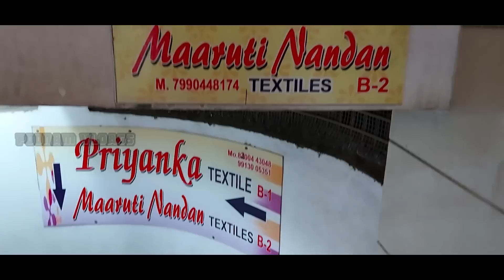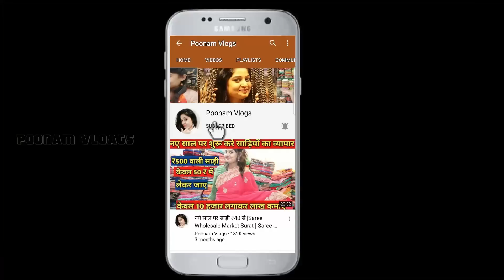100 साड़ी ख़रीदे मात्र 10 हज़ार में ! Saree Wholesale Market ! Priyanka Textile ! Saree Manufacturer !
Video Title:- 100 साड़ी ख़रीदे मात्र 10 हज़ार में ! Saree Wholesale Market ! Priyanka Textile ! Saree Manufacturer !
Shop Name : Priyanka textile
Address :-B-1 basement anupam house,hotel bhagat tarachand, ring road surat -395002

Channel links

indian sarees wholesale suppliers,
wholesale sarees online cash on delivery,
whatsapp saree dealers,
saree manufacturers in tamilnadu,
wholesale sarees online ,
chiffon sarees wholesale online
wholesale sarees in chennai
sarees lot in surat
ajmera fashion surat, gujarat
surat saree rate
chiffon sarees manufacturers in surat
wholesale saree market in kolkata online
wholesale saree market kalbadevi
wholesale saree market in ulhasnagar
wholesale saree market in kalyan
saree manufacturers in maharashtra
saree manufacturers in mumbai
wholesale saree market in mumbai with price
surat silk sarees online
wholesale saree bazaar
sanskar sarees new catalogue below 500
saree reseller whatsapp group,
saree suppliers for resellers,
bargur sarees wholesale price,
silk saree whatsapp group,
bombay market surat online shopping,
surat wholesale textile market,
wholesale dress material suppliers,
top 10 online wholesale clothing shops,
non catalog dress materials wholesale online,
khwaish dress materials catalogue with price
wholesale cotton sarees online
catalogue sarees vishal
whatsapp saree dealers
wholesale sarees online in tamilnadu